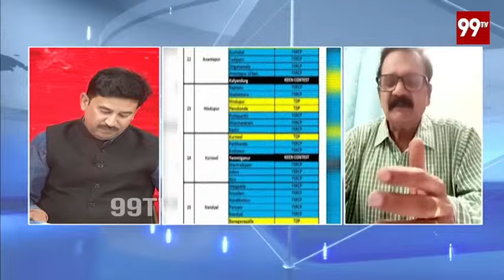చంద్రబాబు సంపద ఎలా పెంచుతాడు ..? దానికి ఒక పద్ధతి ఉండాలిగా ..! | Atmasakshi CEO Comments On Babu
LIVE: మళ్లీ వైసిపి నే!..జగన్ 104 కొడుతున్నాడు..ఆత్మ సాక్షి ఫైనల్ సర్వే | AP Exit Polls Live | 99TV